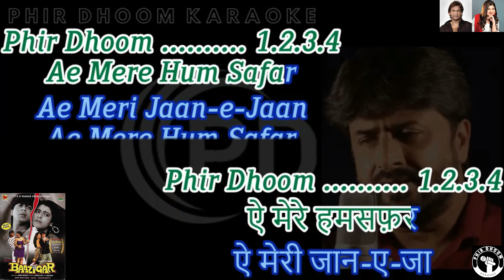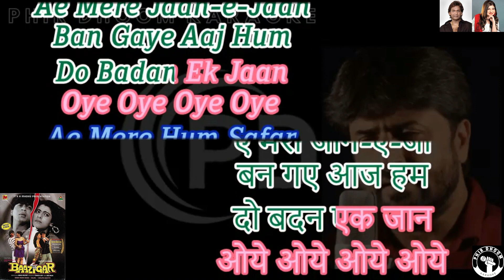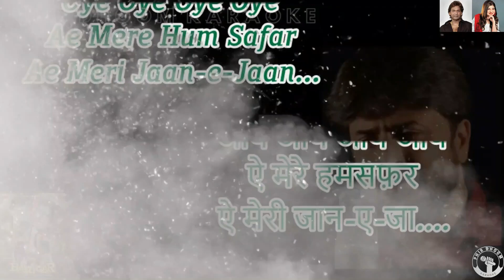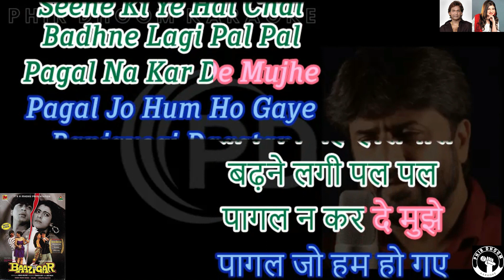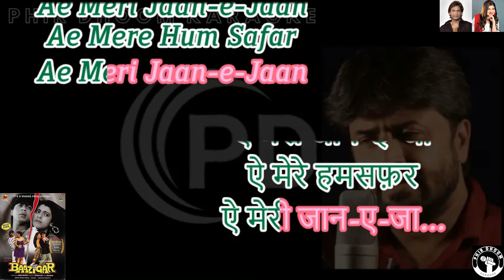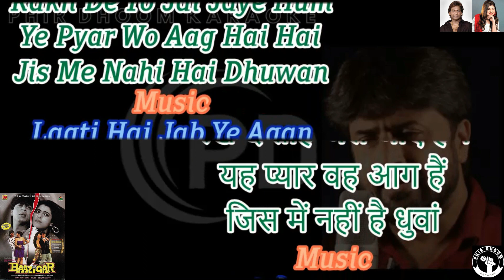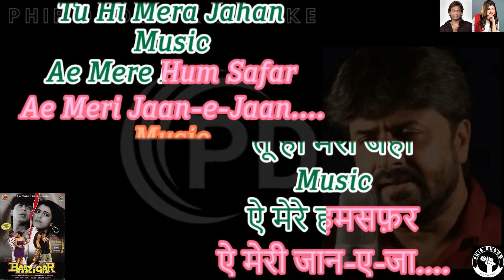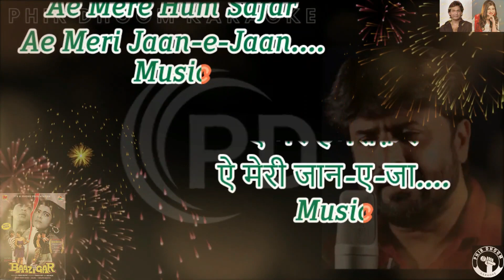Ae Mere Humsafar Ae Meri Jane jaan [ Baazigar ] Original Crystal Clear Karaoke With Male Voice